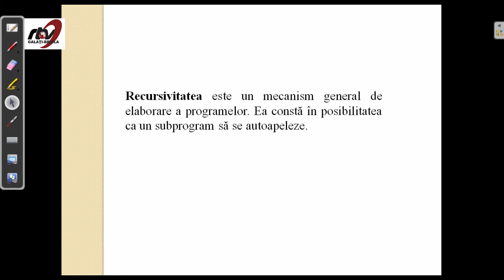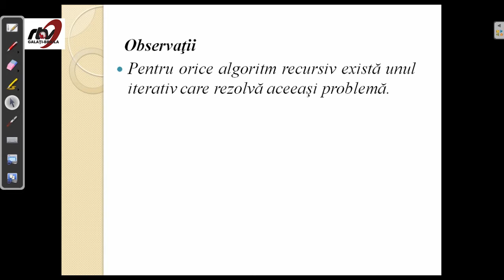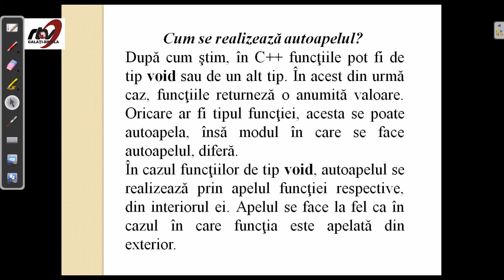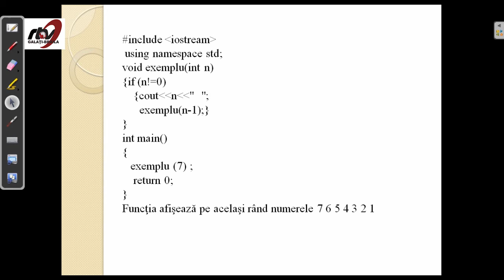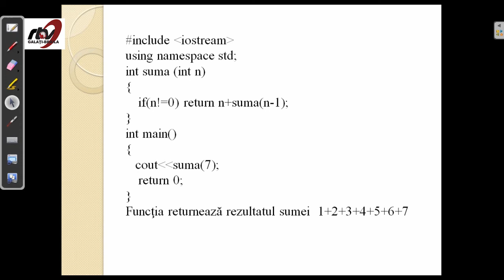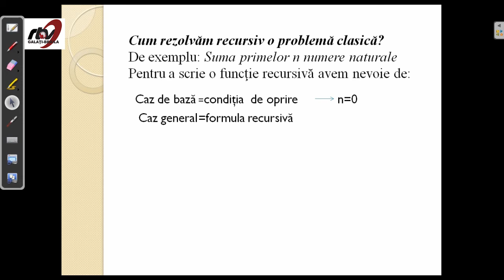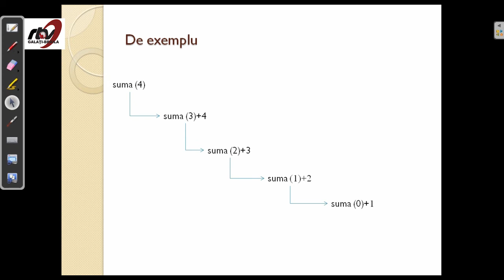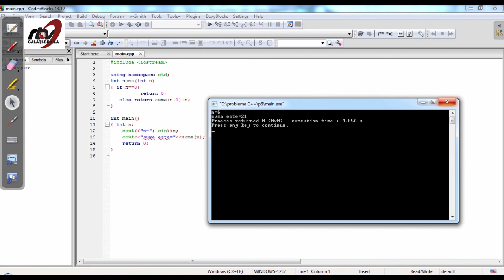INFORMATICA, Clasa a 11 a, Recursivitatea prezentare generală